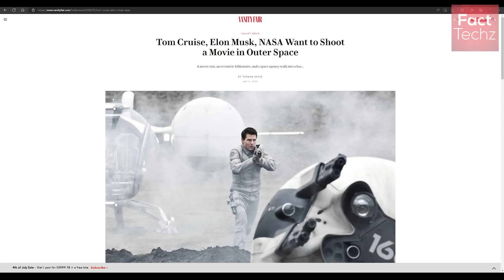स्पेस में बनने वाली फ़िल्म -Tom Cruise, Elon Musk, और NASA की - NASA's Rumour For Space Film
About Best Knowledge Base:

Best Knowledge Base is an unique series by FactTechz that explores latest news/facts about science and technology such as nasa exploration, exoplanets discovery, life on other planets, recent scientific/research articles, innovation and invention, new discoveries, scientific study in the world of science and technology, along with many random bits of scientific facts.